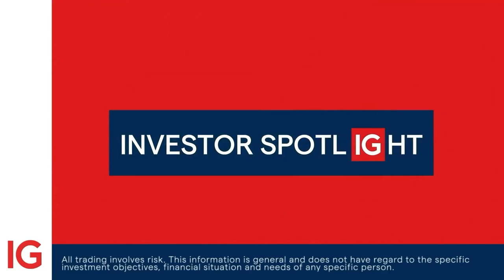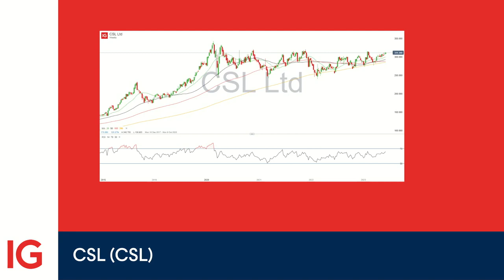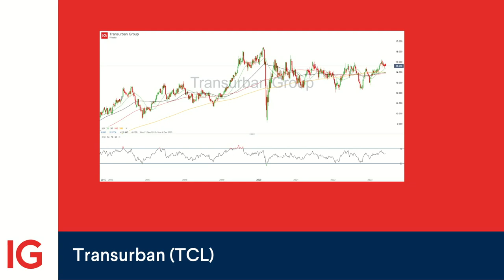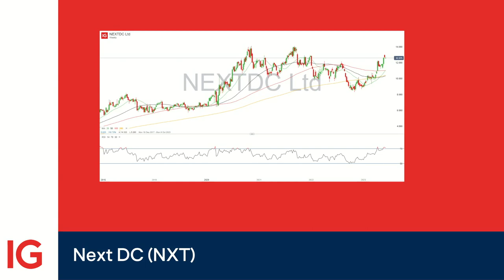Investor Spotlight: Three resilient Aussie stocks amid economic uncertainties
As Australia faces stubborn inflation and potential rate hikes, we delve into three robust stocks — CSL, Transurban, and NextDC — that have a history of weathering economic storms.